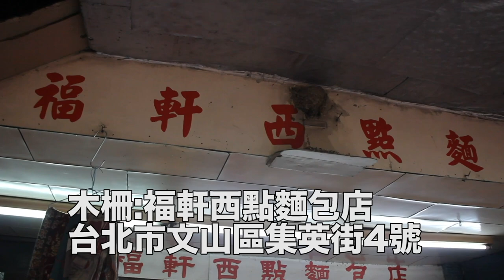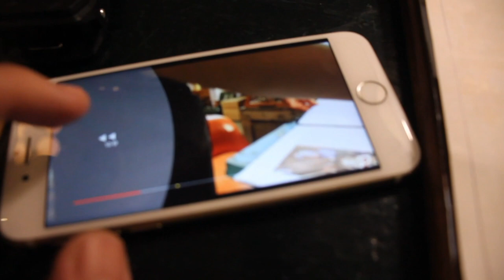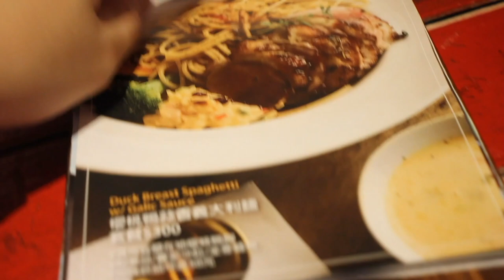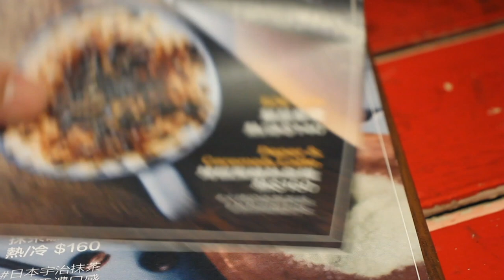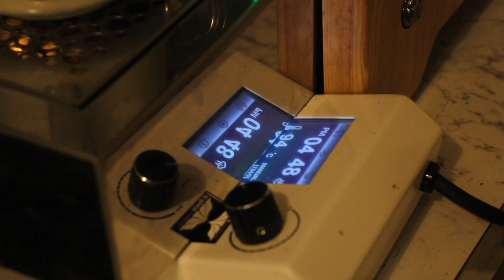台灣美食🇹🇼日本人🇯🇵愛吃木柵市場帥哥廚師的麻油雞腿肉鴨肉油飯100!蛋黃酥也好吃!台灣的咖啡店不錯（宜蘭）市場の鴨肉油飯が美味しすぎる。宜蘭のカフェも良い。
Gitzo Tripod